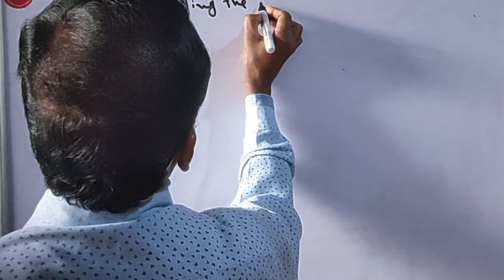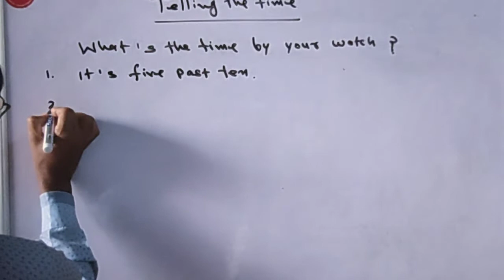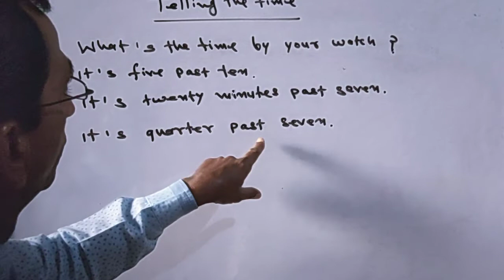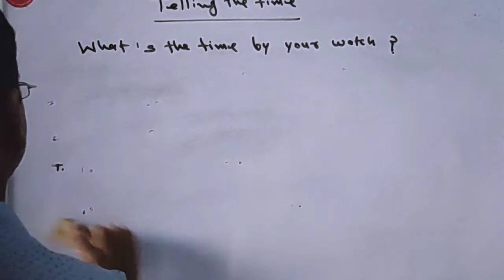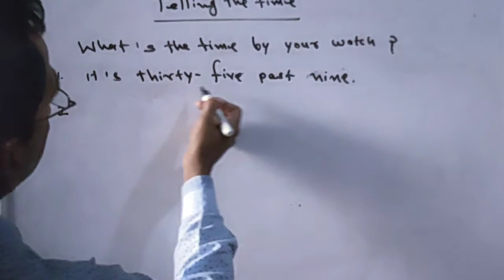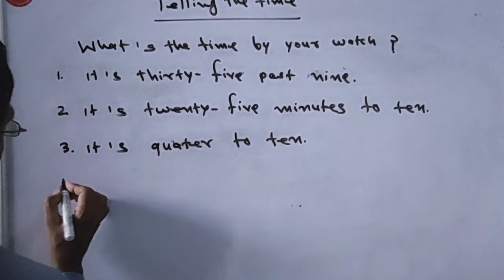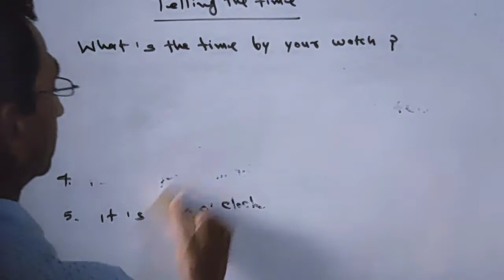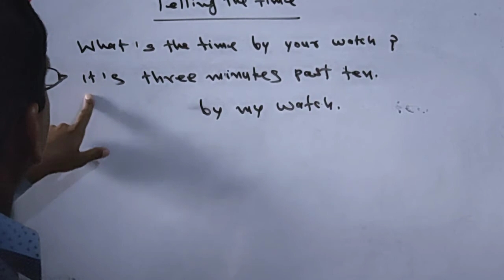Learn how to tell the exact time . by Ratan Lal Sharma,Anup Shahr, Tehsil-Bhadra,Hanumangarh .